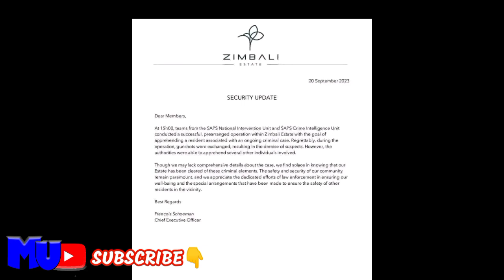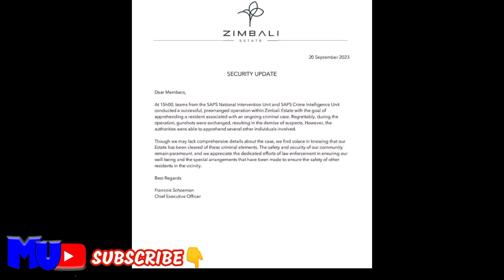Nkululeko Mkhize sh0t dead; Last Video before dead. KwaZulu-Natal "tender mafia" Dies Unexpectedly!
Five people shot dead at Richards Bay CBD parking lot earlier today

Police have launched a manhunt for atleast five suspects who shot and fatally wounded five suspects at a shopping centre 's parking lot in Richards Bay CBD on Tuesday morning.

Information at the police 's disposal indicates that four suspects alighted from a vehicle and opened fire at the victims.

Four victims were certified dead at the scene whilst the fifth one succumbed to gunshot wounds at a local clinic. The suspects reportedly fled the scene of crime in a Blue VW Polo. The motive of the shooting has not been established although drug related turf war could not be ruled out.